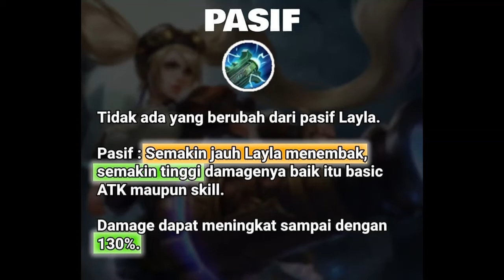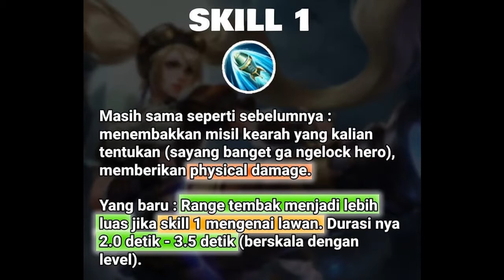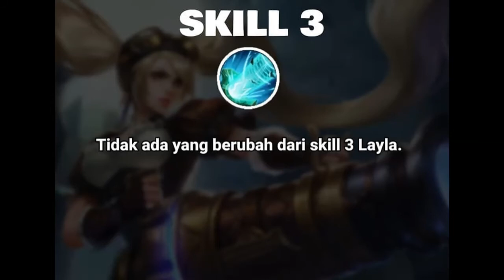Layla Revamp! Bahas Pasif Dan Skillnya | Mobile Legends Indonesia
Hello teman teman, selamat datang di channel RCW. pada kali ini aku membahas mengenai Layla yang akan direvamp pada update berikutnya. Apa sajakah yang berubah? yuk disimak videonya
jangan lupa untuk like, komen, dan subscribe channel kita ya. jangan lupa untuk nyalakan notifikasi dari kami agar kalian tidak ketinggalan tutorial, info, gameplay, penjelasan build dan hal hal lainnya di kami ya.
Apabila video ini mencapai 5000 like maka akan aku langsung umumin pemenangnya..